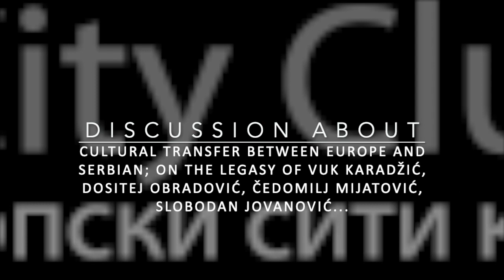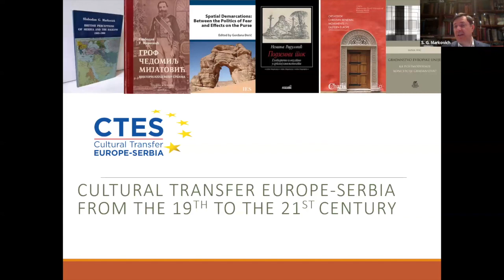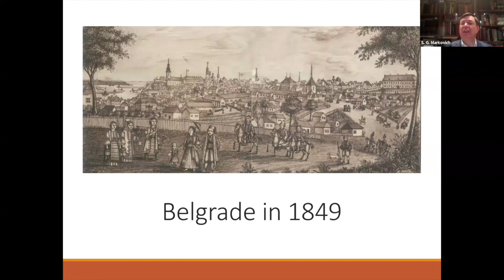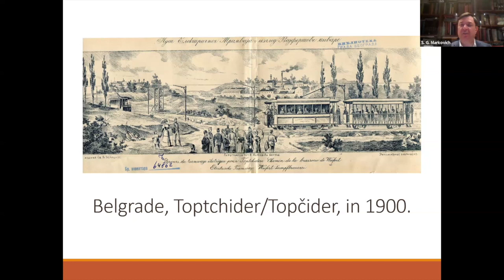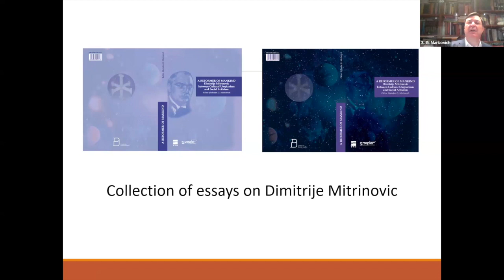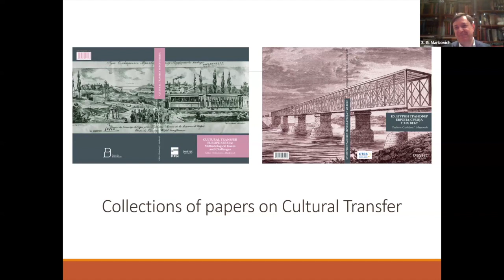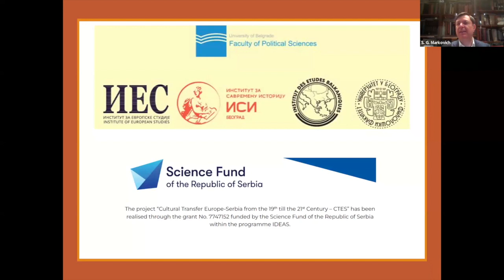“A Coffee with…” Dr Slobodan Markovich, Head of the Centre for British Studies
Serbian City Club had the pleasure of hosting Dr Slobodan Markovich, Head of the Centre for British Studies of the Faculty of Political Science, University of Belgrade as part of the 16th annual Serbian Month in Great Britain

During the discussion we explored cultural transfer between Europe and Serbia, the incredible legacy of Vuk Stefanović Karadžić, as well as several Anglophiles including Dositej Obradović, Count Čedomilj Mijatović, Vladimir and Slobodan Jovanović. We also found out when and why was the name “Slobodan” first used in Serbia, how has Serbia changed during this period and why were John Stuart Mills, Rev William Denton, George Lloyd Hodges and William Ewart Gladstone so important for Serbia and the region.

We further explored the UK-Serbian relations, to this date one of the longest for both sides and reflected on how Serbia influenced Western Europe during the last 150 years.